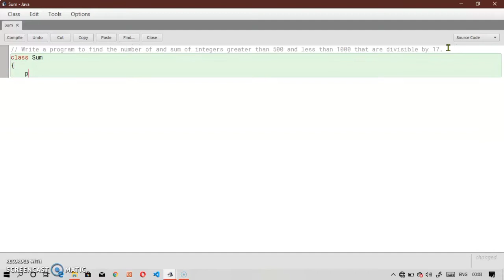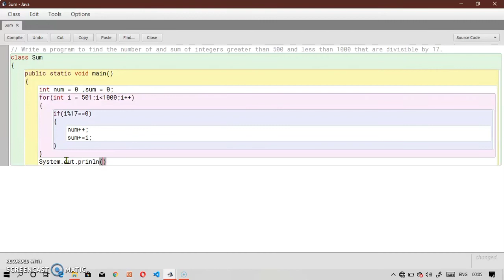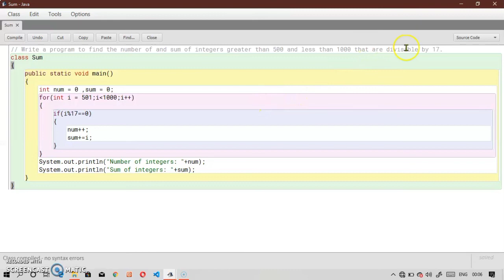Iterative Constructs in Java Programming Practice - 05 | Iterative Constructs in Java Programs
Program discussed:
WAP to find the number of and sum of integers between 501 and 1000 which are exactly divisible by 17.

Java provides three types of looping constructs in - for loop, while loop and do - while loop. All three loops repeat a set of instructions as long as the underlying condition remains true. The underlying condition is termed as the test condition. The test condition may be evaluated before the start of the loop or at the end of the loop. Accordingly, the loop is termed as an entry - controlled loop or exit - controlled loop, respectively.